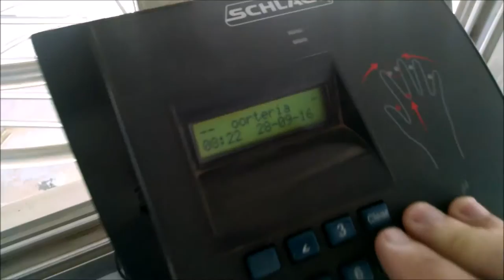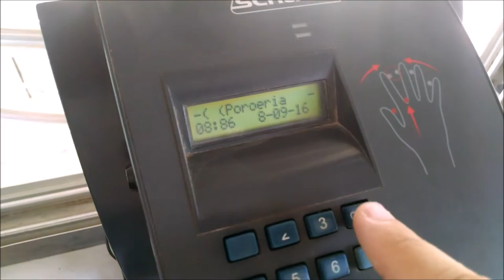Falla en Lector Biométrico Schlage Handpunch 3000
El equipo parece estar tildado, cuando uno toca los botones no responde ni emite sonido. En el display aparecen y desaparecen las letras o bien aparecen caracteres extraños.
Este video se realizó con el fin de mostrar el comportamiento de dicho equipo.